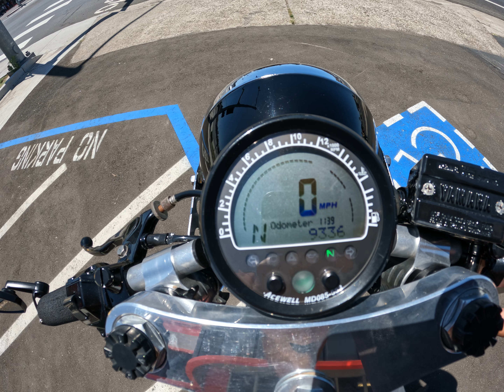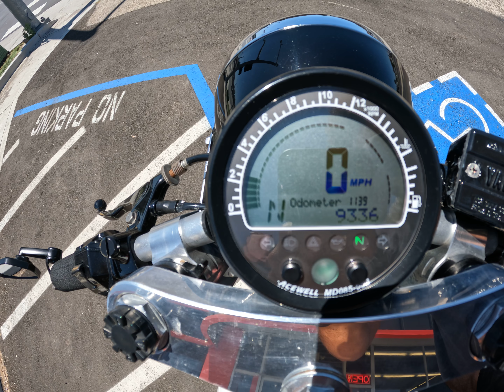1982 Yamaha Virago XV920 / Walk Around / Start Up / Sound Clip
7696 Broadway, Lemon Grove, California 91945.

Why the Yamaha Virago? Yamaha took a page from the Vincent playbook with the Virago, employing very little frame and lots of engine. Like a Vincent, the Virago uses a central spine carrying the engine as a stressed member, with a minimalist subframe for the seat and associated hardware, and a triangulated rear suspension-- the perfect baseline for the clean and minimalist lines of a café racer build.

This bike has been through our service department and passed an 89 pt. reconditioning & inspection process. Some of the points include a oil & filter change, flush and bleed of all brake/clutch fluids, inspection of all wear items, an electrical & charging system test, safety & lighting check, adjustment of controls, torque check of major fasteners, a diagnostic check with a scanner, and of course a test ride to check for proper operation of the bike. Our techs also installed new spark plugs.

This retro-theme Yamaha XV920 custom is a real head turner and it's main strength is the tasteful combination of high-end aftermarket goodies and custom fabricated parts that create it's visual balance and one-off stance. Many hours of fabrication were required to create the many custom bits including the rear seal and cowl, front fender, swingarm -- just to name a few!  Finishing off the look is the professional applied variation of the classic Yamaha "Speed Block" graphics that harken back to the RD400s of the late 70s.

VIN # JYA10L008CA020383

Stock # 2409

Miles: 9,336